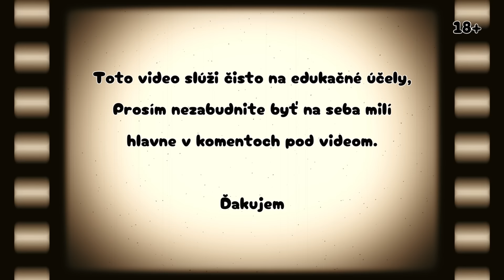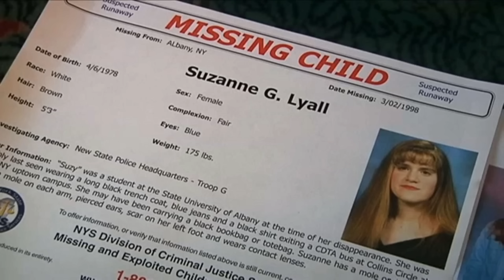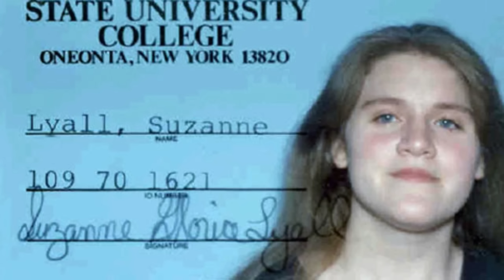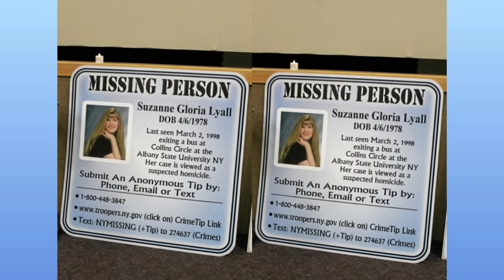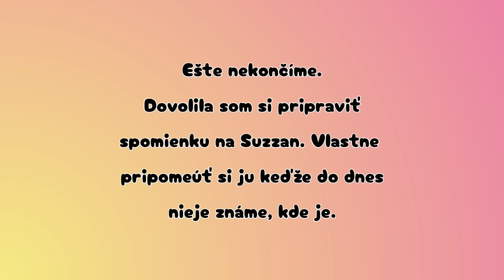Kde je Suzanne Lyall?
Krimi pripady vychadzaju 2x v priebehu tyždňa.